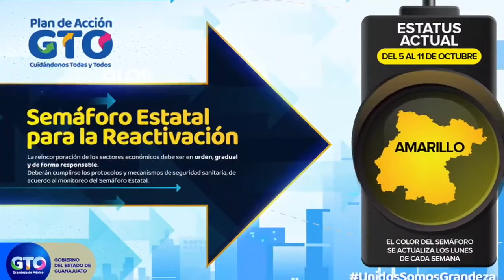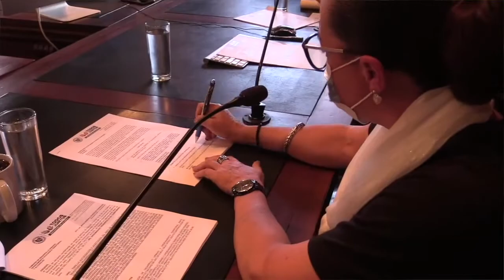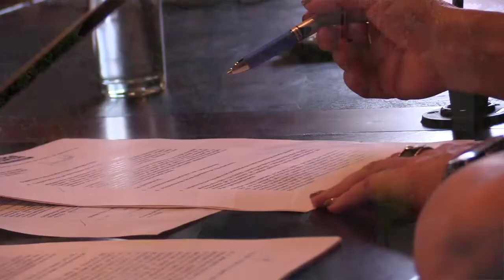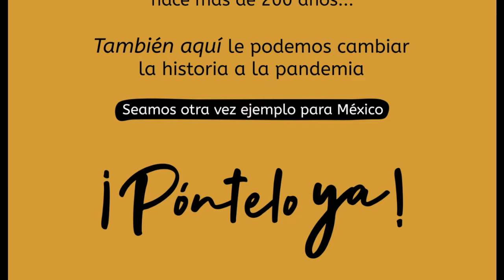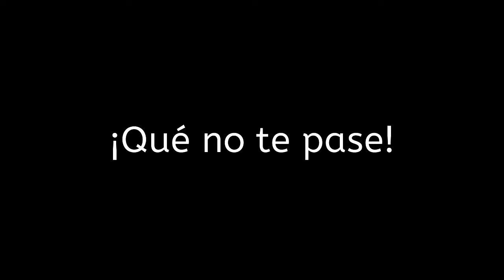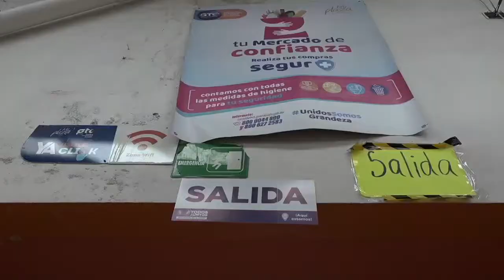Noticias San Miguel de Allende * 06 Octubre 2020